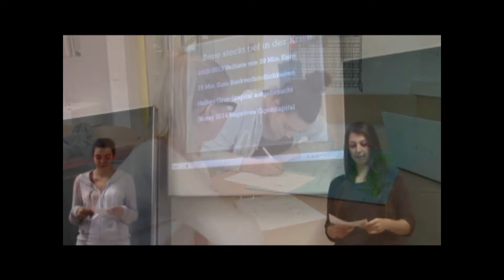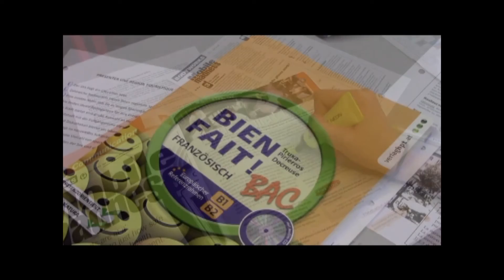HLW10 stellt sich vor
Rundgang durch die Schule